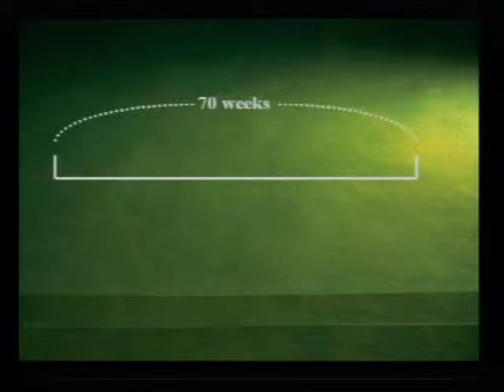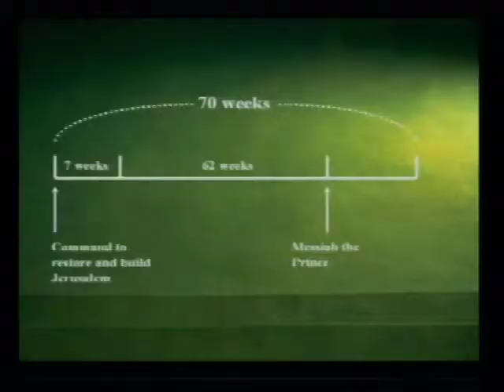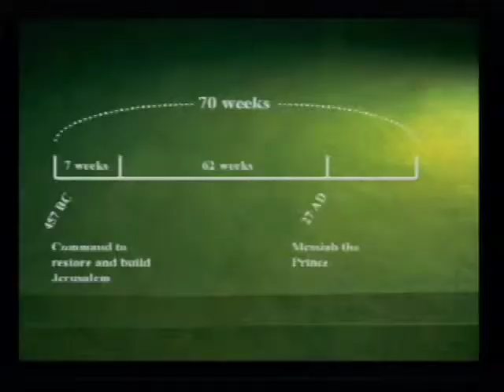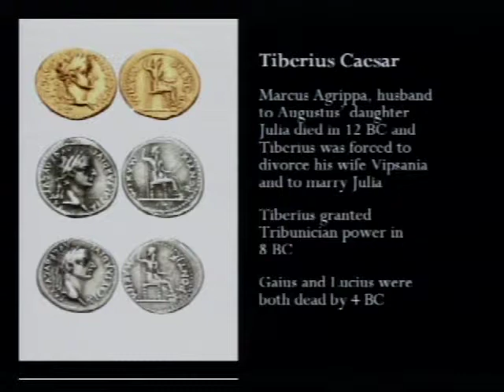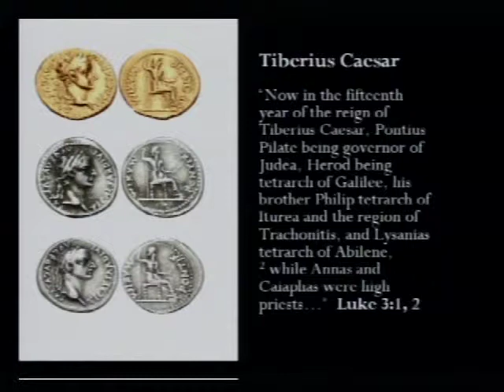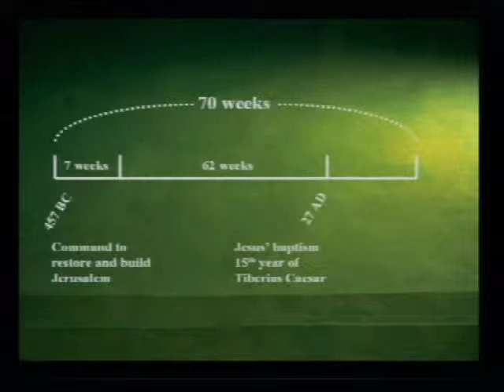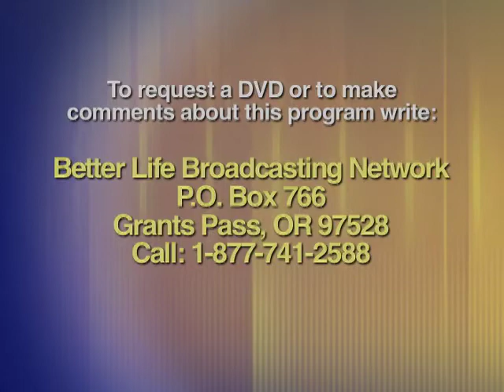DBP: Pastor Ed Nelson- 03 The Coming Messiah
Program
Decoding Bible Prophecy. A Bible seminar by Pastor Ed Nelson.
Topic this program: The Coming Messiah